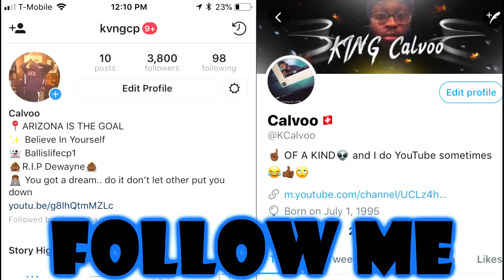ZANE HIJAZI| MY LITTLE SISTER GOT INTO A CAR ACCIDENT....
HEY IF NOBODY TOLD YOU I LOVE YOU TODAY...  JUST KNOW I LOVE YOU 💙💕🙏🏾

Dont mind this just tags for more views bc im desprite
I see jake paul logan paul and ricegum and faze banks and pranks and challenge and official music video and reaction and drake and Kylie Jenner and malu trevejo musiclly compilation and Danielle bergoili drama and fight and cop and Donald Trump.